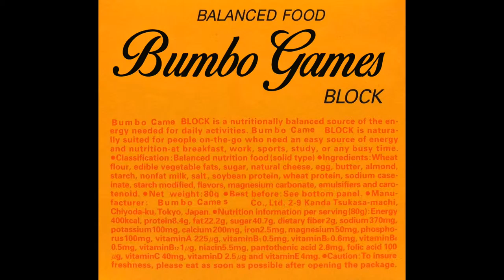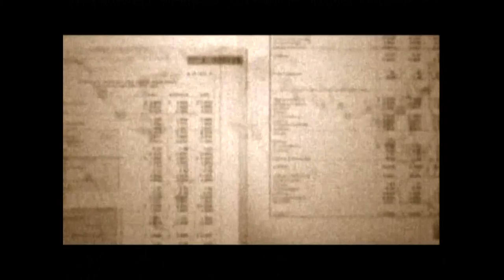Let's Play Metal Gear Solid 3: Snake Eater HD Pt.5 [Bumbo Games]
D. Roy and Stubb hide their blow from an army of mad scientists and their friends. The new guy in the bandanna appears to be doing something, but what?